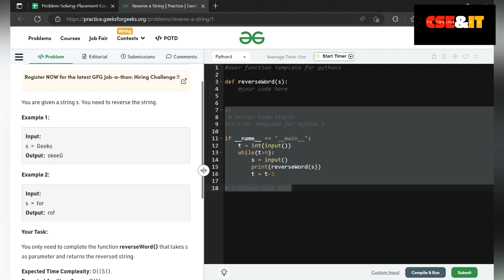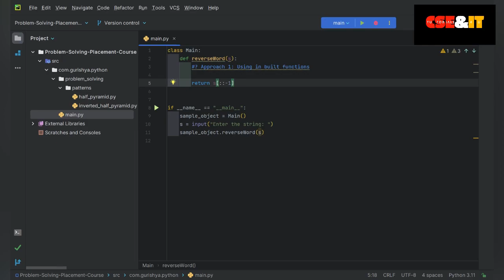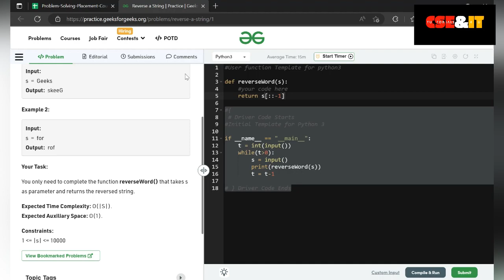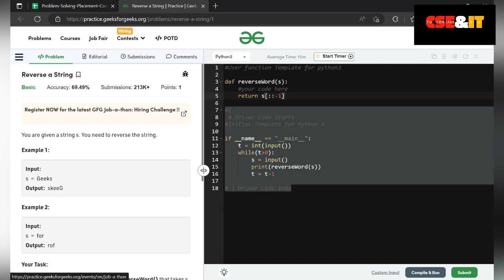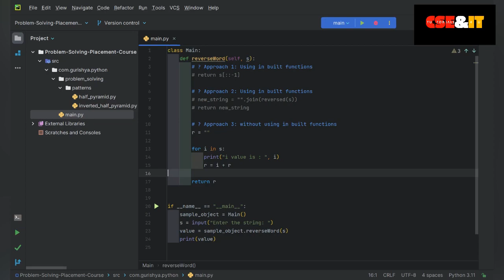Coding Classes in Python | Coding Tutorial in Telugu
Sum of 2 Numbers

Half Pyramid

Butterfly pattern